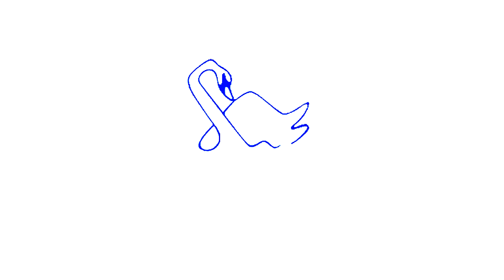Как хорошо у бабушки на даче. 7-я серия.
Новый год 2016. Зимушка-зима и снег.